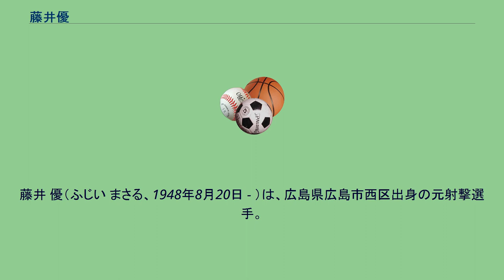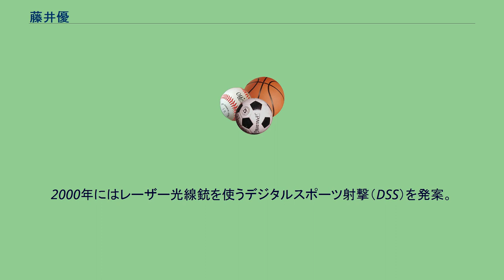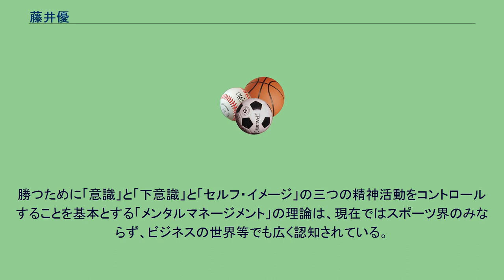藤井優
藤井 優（ふじい まさる、1948年8月20日 - ）は、広島県広島市西区出身の元射撃選手。
ライフル射撃ナショナルチーム(全日本)コーチ、監督。
日本ライフル射撃協会常務理事。
デジタルスポーツ射撃連盟理事長。
日本オリンピック委員会評議委員。
早稲田大学商学部卒業。
修道中学校2年まで広島で育つ。
早稲田大学時代に全日本学生選手権で優勝。
1970年、西ドイツ・ヴィースバーデンの国立射撃学校へ留学し、帰国後は日本選手権で3度の優勝を誇った。
1996年にアトランタオリンピックのピッチングコーチに選ばれる。
1999年に日本ライフル射撃協会理事、選手強化委員長に就任し2000年シドニーオリンピックや2004年アテネオリンピックなどのナショナルチーム監督を務めた。
選手引退後、東京・御茶ノ水で銃砲店兼射撃用品センター・兵林館を設立。
経営の傍ら多くの射撃選手を就職させ育成した。
またモントリオールオリンピック金メダリスト・ラニー・バッシャムと共同でアメリカ・テキサス州セギン市にテキサス射撃学校を設立した。
2000年にはレーザー光線銃を使うデジタルスポーツ射撃（DSS）を発案。
日本代表チームの合宿を山形県高畠町で行ったのが縁で、DSS連盟事務所を高畠町に置き、競技名も「タカハタ」と命名した。
また1970年、西ドイツの国立射撃学校留学時、当時アメリカ陸軍射撃チームの無名選手だったラニー・バッシャムと出会い、親交を深める。
藤井は日本チャンピオンとなった後、選手を引退したが、ラニーはその後も射撃を続け、1972年のミュンヘンオリンピックで銀メダルに輝いた。
しかし、ラニーは金メダルを期待されながらも、プレッシャーに潰され、銀メダルに終わった悔しさから、精神との闘いが必要と痛感。
当時は精神を訓練する方法を教えるようなものはなく、オリンピックの金メダリストに直接やり方を聞いたり、いろいろな本を読み情報を集め集約し、スポーツの世界に「メンタルマネージメント」という理論・手法を最初に取り入れた。
その結果、ラニーは1976年のモントリオールオリンピックで金メダルを獲得した。
1979年、テキサスでこの講義を受け感銘した藤井は、日本ライフル射撃協会の強化委員として日本の選手たちに伝えようとしたが、その内容があまりにも、従来のライフル射撃界で教えられてきたことと異なるため、選手に教える前にまず自分で試してみたいと同年、日本で営業を始めたマルチ商法業者のアムウェイで試した。
この理論を実践して大きな成功を収めた藤井は、その後、後進の指導のみならず講演活動等でこの理論を日本で広めた。
勝つために「意識」と「下意識」と「セルフ・イメージ」の三つの精神活動をコントロールすることを基本とする「メンタルマネージメント」の理論は、現在ではスポーツ界のみならず、ビジネスの世界等でも広く認知されている。
藤井は、日本におけるその草分けであり、ラニーの理論を翻訳し構成したのが1990年に刊行された『メンタル・マネージメント―勝つことの秘訣』である。